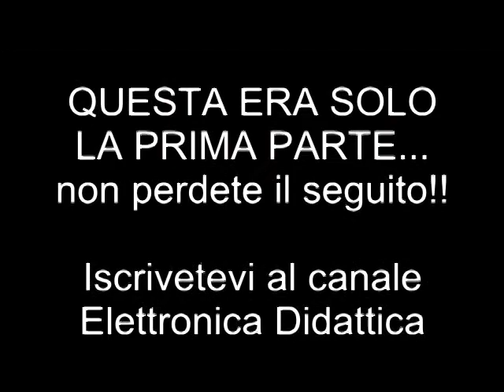Incidere bicchiere con punta diamantata. Incisione del vetro con diamante. Incisione manuale vetro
Ecco come incidere un bicchiere di vetro con una punta al diamante. L'incisione del vetro in un tutorial base per imparare ad usare una punta diamantata